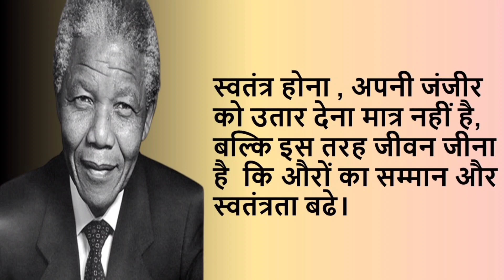आप किसी काम में तभी सफल हो सकते ..... नेल्सन मंडेला | Genius | Nelson Mandela | quotes in hindi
This channel provides you the best motivational speech in Hindi video with inspirational & positive quotes .